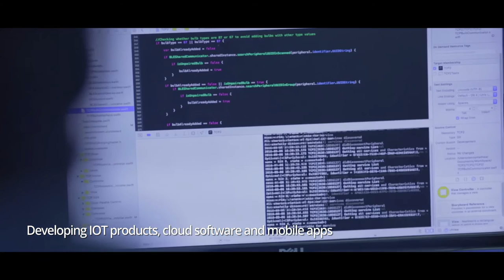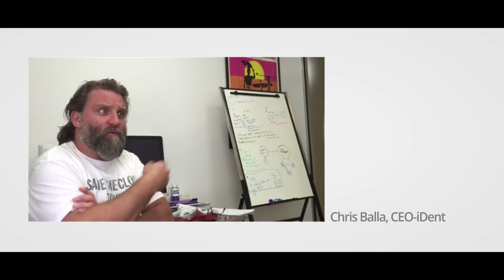Cabot Technology Solutions - Company Profile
Custom Software Development Company Providing Full Stack Product Development Services and Dedicated Software Development Teams.  Offices in US, India and UAE.